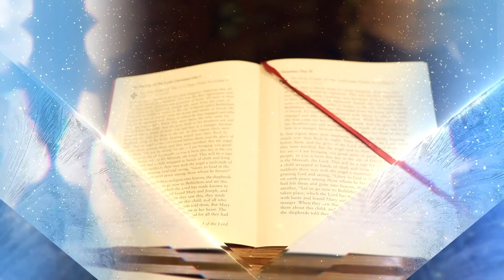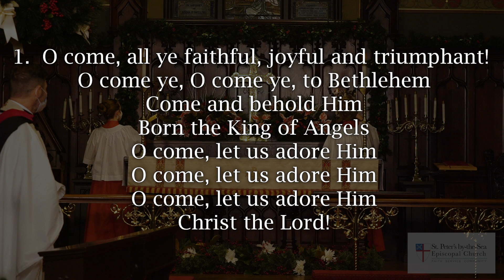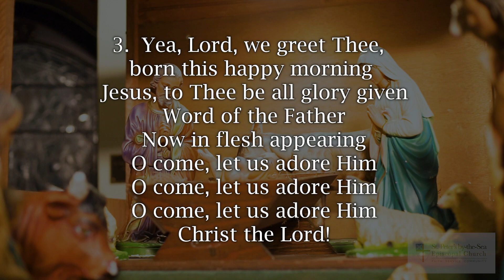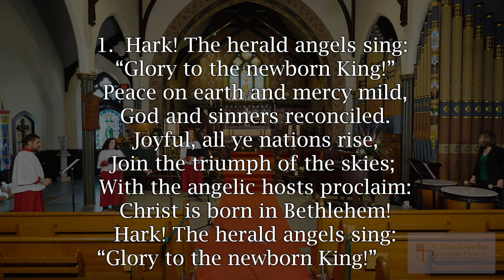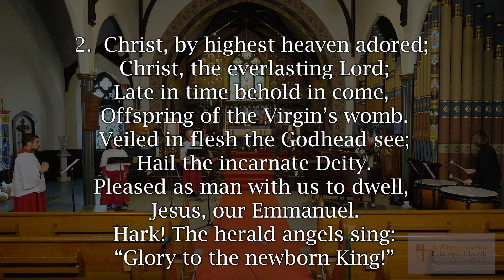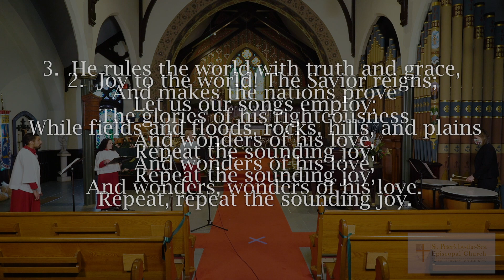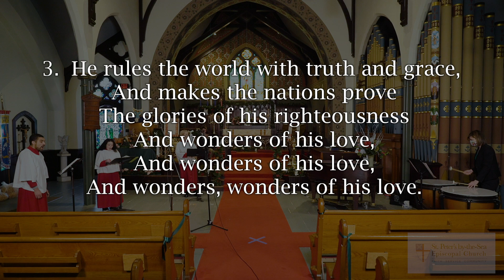Christmas Eve Service 2020 - St. Peter's by-the-Sea, Narragansett RI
Nativity of Our Lord Jesus Christ
Daily Evening Prayer Rite One
Thursday, December 24, 2020
Prelude: “The Prayer” (Foster, Sager, Testa, Renis)
Eden Casteel and Antonio Rodrigues, soloists
Processional Hymn: O Come, All Ye Faithful
CANDLE-LIGHTING ANTHEM
PHOS HILARON (Sung)
Eden Casteel and Sarah Hamel, soloists
SECOND READING: Titus 2:11-14
HYMN: Hark! The Herald Angels Sing
THIRD READING: Luke 2:1-14 [15-20]
Hymn: Joy To The World
Postlude: Prelude to Te Deum (Charpentier)
Nicholas Schleyer, trumpet and Desiree Glazier-Nazro (timpani